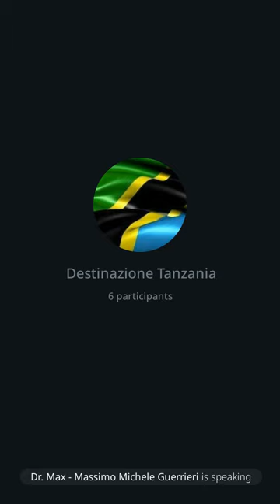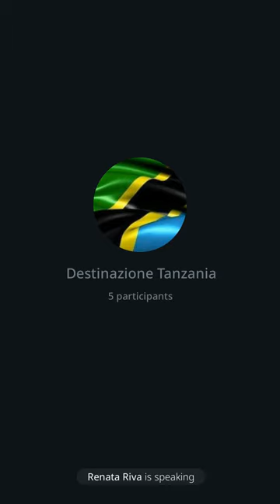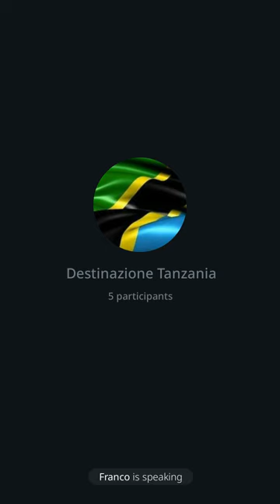132 | Piano B e C: vivere a Zanzibar, 29/30/23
Intervento iniziato da me e finito da Franco in maniera egregia. Ho avuto problemi di tramissione. Franco ha parlato molto della vita a Zanzibar.
Dr Max 😎